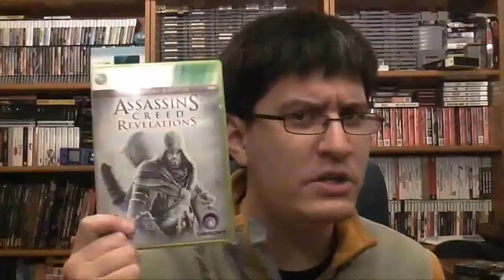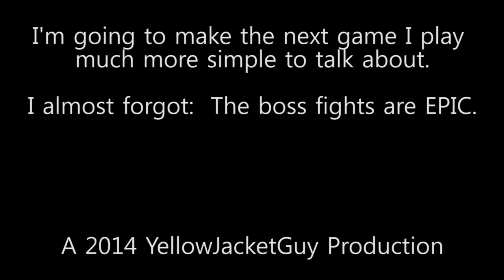Is This Worth Your Cash, Episode 06: Castlevania Lords of Shadow 2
With some patience and a crooked camera stand, I finally address the final elephant in the latest Castlevania series.